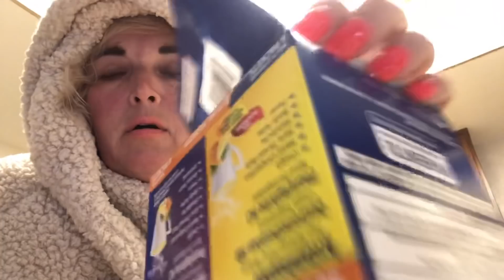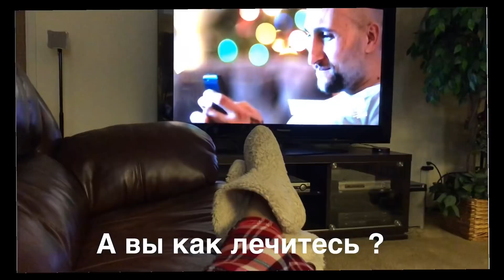ПОКАЗЫВАЮ МОЕ СОСТОЯНИЕ КОГДА Я БОЛЕЮ. КОСТИ ЛОМИТ.ТЕМПЕРАТУРА. КАК Я ВЫЛЕЧИЛАСЬ ?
ЭТО ПЛЕЙЛИСТ, Я ВСЕ РАССКАЗЫВАЮ ОБ ОТБЕЛИВАНИИ ЗУБОВ АМЕРИКАНСКИМ ЛЕГКИМ СПОСОБОМ, ЭТО ЧУДО, ВСЕ ФОТО ДО И ПОСЛЕ, ЛИЧНЫЙ ОПЫТ